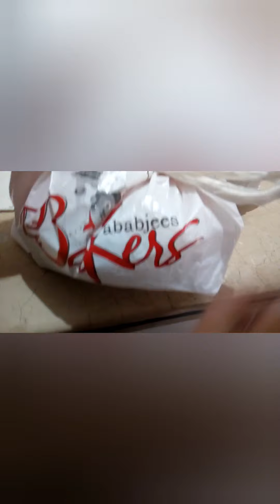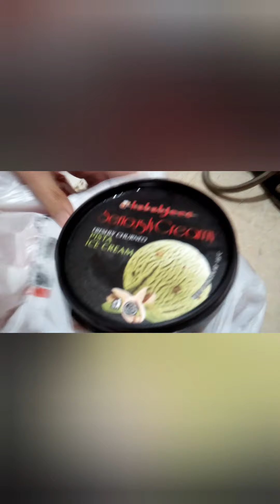December 4, 2019